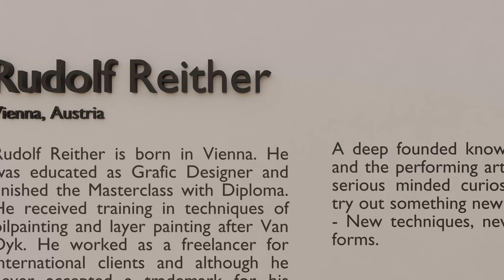Rudolf Reither Art Gallery [3D Art Gallery Online Shop]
This Video is of the art Gallery of Rudolf Reither, a well-known Austrian Artist of fine art, to digitise his paintings in the form of a Fractional Non-Fungible Token (FNFT). The first NFT collection of “The Tower of Babel” will follow by “Henry VIII” and then “The Art of Painting”, (attached) this launch is not expected till the end of Q3 2022 due to the present market situations however we thought you may like to see more of his work at this time. The fragmentation of painting into digital art gives art enthusiast the opportunity to purchase shares in Fine Art that would be otherwise out of their price range and give the artist the opportunity to safeguard his artwork in digital format for generations to come. If you like Rudolf’s work, please feel free to connect and we will gladly send you his details where you can purchase his original paintings or as NFTs in the future.

Credits
Concept: Paul Reither,
Artwork:  Threedeemee Team (Win, Singput, Cherlie & Victor)
Text:   Wolfgang Herles, Elisabeth Eschwe, Paul Reither
Fotos:   Christoph Milek
Also sprach Zarathustra, Richard Strauss performed by Berliner Philharmoniker Jango, The Modern Jazz Quartet Claire de Lune, Claude Debussy